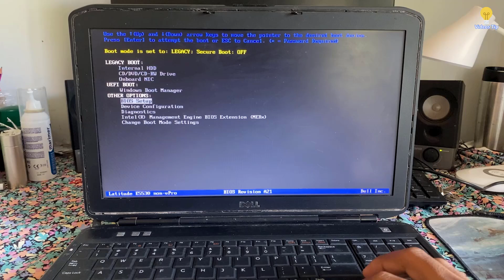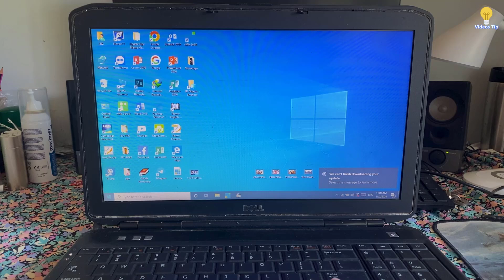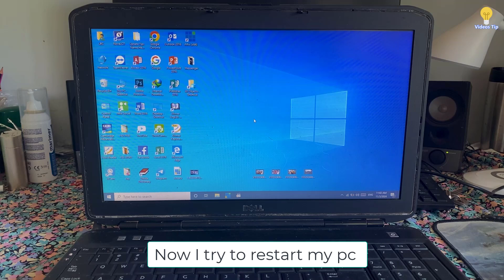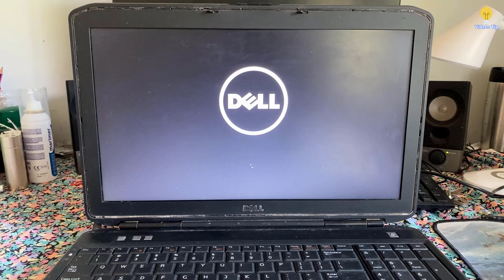Fixing Invalid Partition Tables Made Easy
-No boot device available - Strike F1 to retry boot, F2 for setup utility​Press F5 to run onboard diagnostics

- fix Could not find this item This is no longer located in Verify the item’s location and try again.

-Fix Time & date not set. The system time is invalid. This may be result of a lose in battery power.